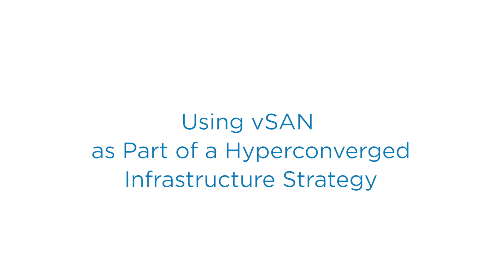How VMware IT uses vSAN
Hear how VMware IT uses vSAN as part of a Hyperconverged Infrastructure Strategy